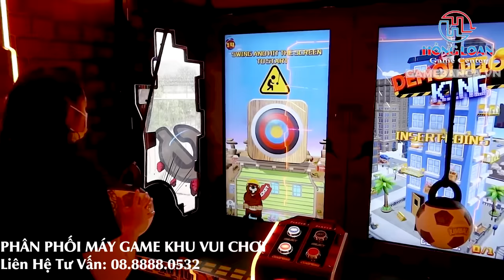Bí quyết làm giàu thành công nhanh ở nông thôn | Không Ai Chịu Làm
Mẫu Thùng Máy Bắn Cá nhập khẩu hải quan - Kiểu dáng thanh lịch sang trọng khi đầu tư khu vui chơi
Hồng Loan Games Center chuyên cung cấp các dòng máy game: máy bắn cá tiên, máy bắn cá đảo, máy bắn cá dĩa, máy bắn chim, quay thú, đặt cược, long hổ, long hổ 3 cửa, 5 cửa, xanh đỏ vàng, máy bar (máy bas), xanh đỏ, phong duyên, đua ngựa, tài xỉu, game trò chơi điện tử đối kháng, v.v…

Cung cấp linh kiện máy game: tay quay, tay đèn, nút bắn cá, nút cược, nút long hổ, nút game, nút lên điểm, chuột, đèn, khóa thùng, khóa điểm, khóa từ, ổ thẻ xu, mô tơ xả xu, thẻ xu, nguồn adaptor, nguồn lưới, nguồn 5V, nguồn 12V, nguồn 24V, loa máy cược, loa máy bắn cá, dây com, dây màn hình, dây VGA, dây DVI, quạt 220v, màn hình bắn cá, màn hình 55 inch, đặt cược, các loại phần mềm chương trình bắn cá, đặt cược, quay thú, v.v…

Cung cấp dịch vụ sửa chữa máy bắn cá, máy cược, long hổ, các loại máy game, có thợ nhận sửa chữa tận nơi các tỉnh và khu vui chơi giải trí.

 Công ty TNHH Tư vấn Giải Trí Hồng Loan Game Center Châu Á Thái Bình Dương Tell
 Tư Vấn: 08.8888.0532 (Hồng Loan) or 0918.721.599

Đơn Vị Nhập Khẩu Phân Phối Máy Game Thùng Siêu Thị - Máy Game Khu Vui Chơi Trẻ Em - Thiết Kế Lắp Đặt Máy Game Khu Vui Chơi

Được Phân Phối Chính Thức Độc Quyền Tại Miền Nam Việt Nam Chuyên kinh doanh máy trò chơi bắn cá trên Quốc Tế.

Chúng tôi bán tất cả các loại trò chơi câu cá và phụ kiện trò chơi câu cá. Không chỉ có bộ trò chơi, mà còn có tủ, máy hoàn chỉnh, cần điều khiển và các bộ phận khác.

347 ĐƯỜNG SỐ 7, PHƯỜNG BÌNH TRỊ ĐÔNG B, QUẬN B.TÂN
Điện thoại : 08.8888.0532 or 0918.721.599